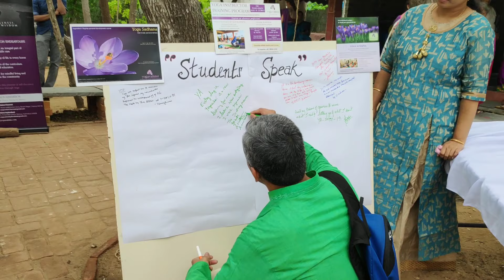Graduation Day '19 - A video snippet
Yogavahini celebrated its 5th Anniversary in Chennai on the 14th of July.
Dr. Arjun Rajagopalan, PRCSC (Trustee and Advisor-Sundaram Medical Foundation) was the chief guest.
Amidst a variety of cultural programs, about 75 of our students received their certificates.